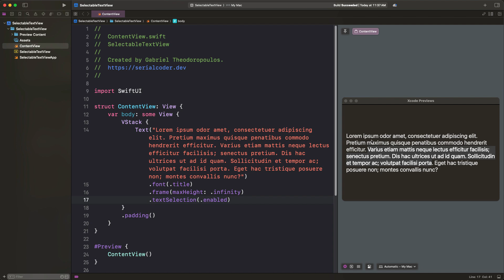Selecting and copying text in SwiftUI Text views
Text view in SwiftUI does not allow to select and copy displayed text. However, there's a view modifier that changes that. Behavior though is different between iOS and macOS. This short video explains all you need to know about this topic.